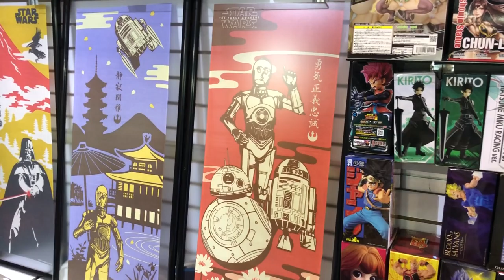Nekochan Anime La Mole Comic Con Internacional ★ juegos juguetes y coleccionables ★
Stand de Nekochan Anime En La Mole Comic Con Internacional, increíbles figuras coleccionables  directamente de japon